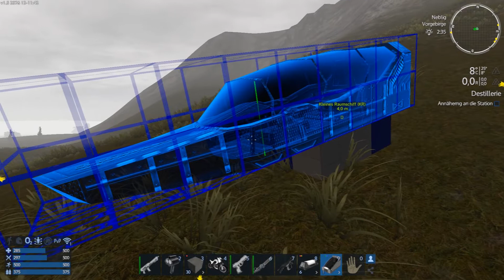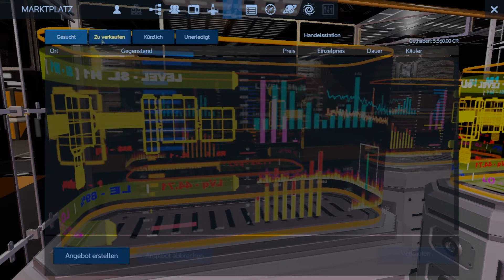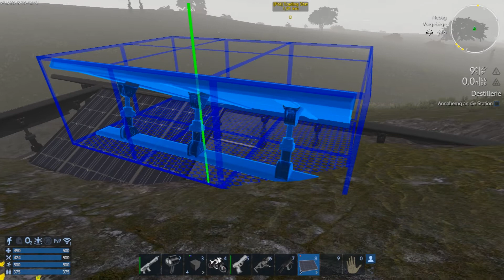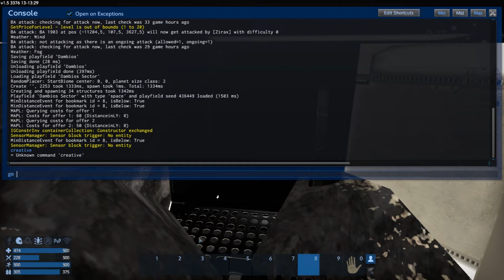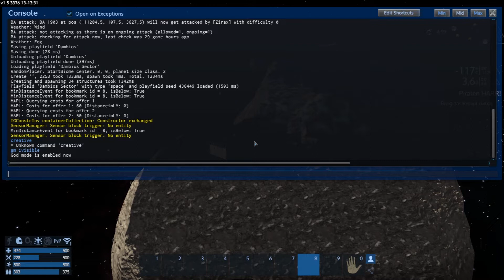Auf ins All | Empyrion Galactic Survival Ep 3